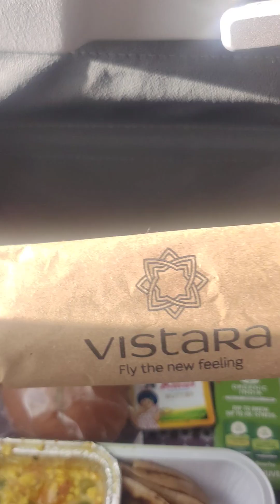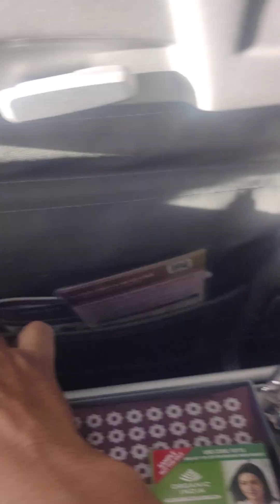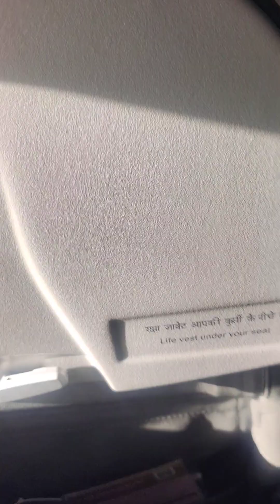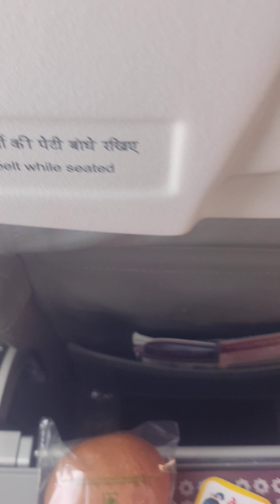Vistara | Vistara Airlines | Vistara Food | Web Check in Vistara | Air Vistara | Tata Airlines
Vistara Airlines
vistara food
web check in vistara
Aeroplane  Food Service | Vistara Airlines best services | हवाईजहाज में भोजन कैसा मिलता है? | Dinner
Best Fast Food Combo Meal
Vistara Airlines food services| Vistara Airlines best services | हवाईजहाज में भोजन कैसा मिलता है?
Eat Yammiecious
Sabziwala
Chore Haryane Aale